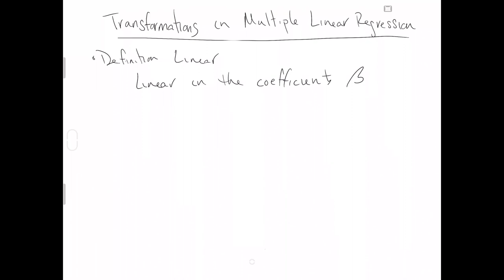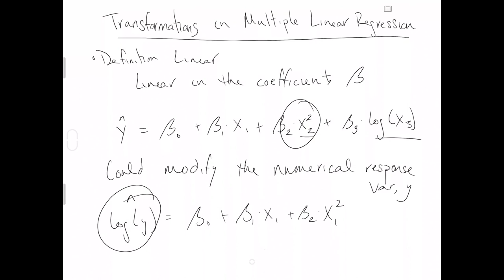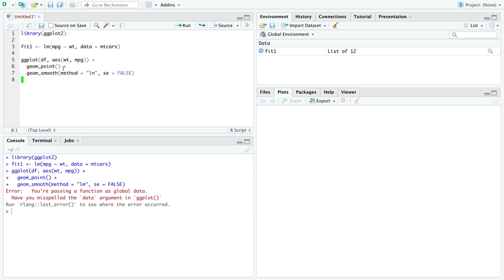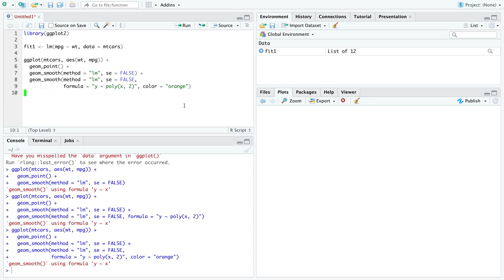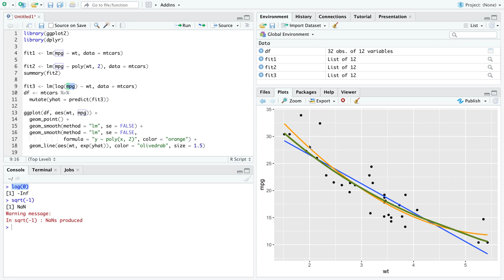Multiple Linear Regression, transformations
A 12 minute video introducing transformations of variable within the framework of multiple linear regression.